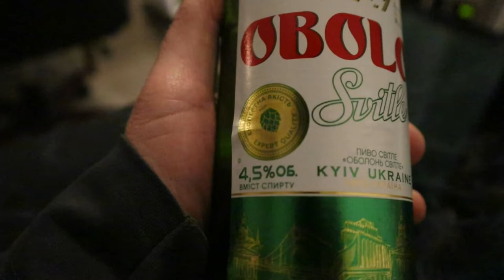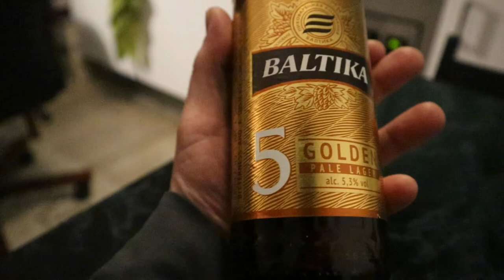Russian Beer, Ukrainian Beer and Cold Smoked Mackerel | Jan Tom Yam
In the Eastern European shop Smak I bought a Russian beer from the Baltika brand and a Ukrainian beer from the Obolon brand. Nice fresh beers with typical Eastern European flavors. And I got a cold smoked mackerel to eat with my beer. Mackerel is one of my favorite fish. It's high in omega3 and when cold smoked it even keeps its freshness.